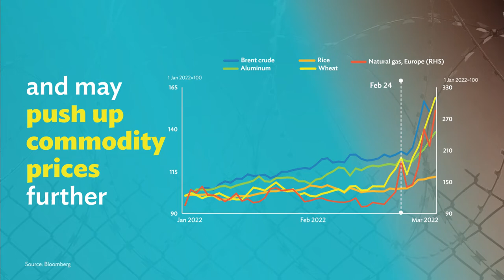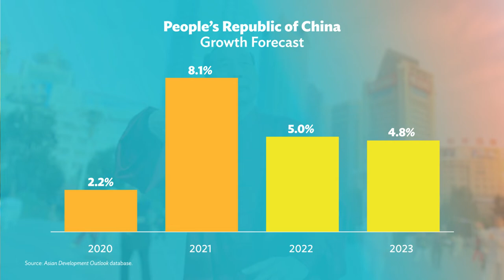Developing Asia’s Economic Outlook: Asian Development Outlook (ADO) 2022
Developing Asia’s economies are forecast to grow 5.2% this year and 5.3% in 2023, thanks to a robust recovery in domestic demand and continued expansion in exports. However, uncertainties stemming from the Russian invasion of Ukraine, the continuing coronavirus disease (COVID-19) pandemic, and tightening by the United States Federal Reserve pose risks to the outlook.

00:00 Developing Asia's 2021 Growth
00:24 Risks to Developing Asia's Outlook
01:15 Developing Asia's 2022 and 2023 Economic Outlook
01:31 People's Republic of China Growth Forecast
01:41 India Growth Forecast
01:50 Developing Asia's Inflation Outlook